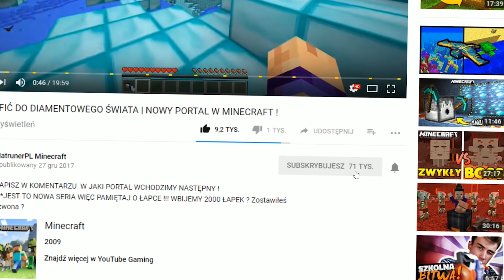ŻYCIE W ŚWINI | MINECRAFT ŻYCIE | MATRUNER JACHIMOZO